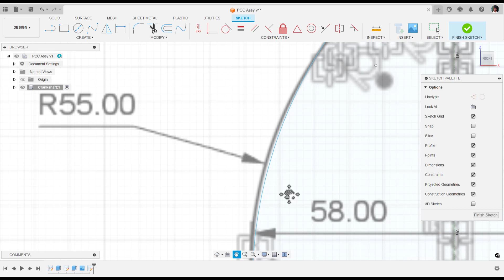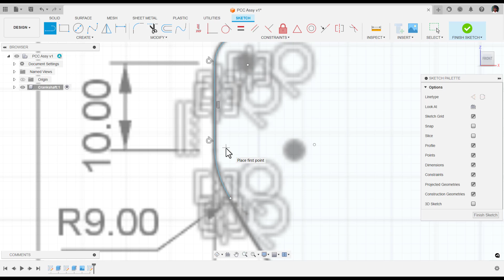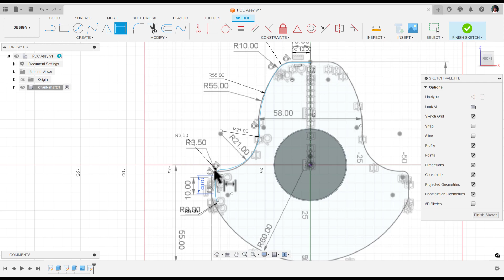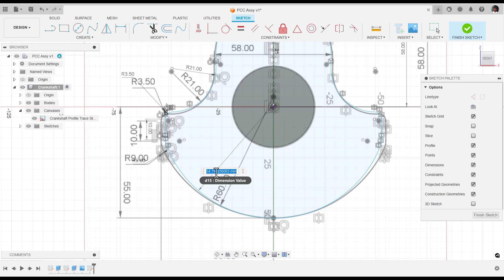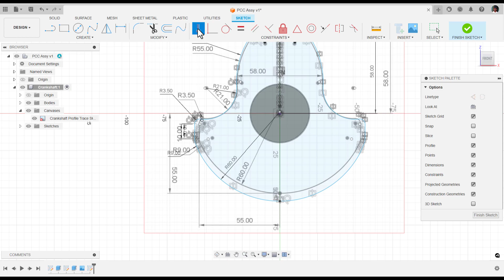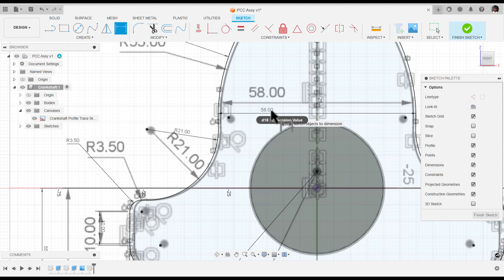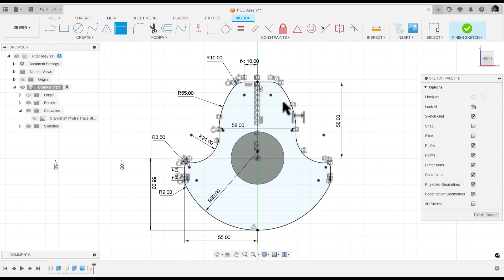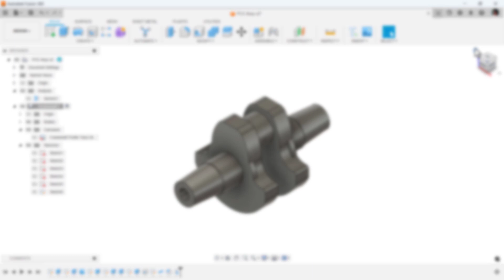CRANKSHAFT 3D MODELING || PART-2 OF PCC ASSY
This tutorial series is on Piston, Connecting Rod, and Piston Assembly.
We are starting the series by modeling the crankshaft. In Part 2, you'll complete the sketch remaining in Part 1 and create extrude out of it.

►Timestamp:
00:00 Intro to Part2
00:15 Tangency Confirmation
00:58 Small Curve
01:28 Dimensions
03:24 Hiding Canvas
03:44 Mirror
04:11 Three Point Arc
04:48 Dimensions and Constraints
07:15 Sketching Best Practices
08:20 Extrude
08:52 End